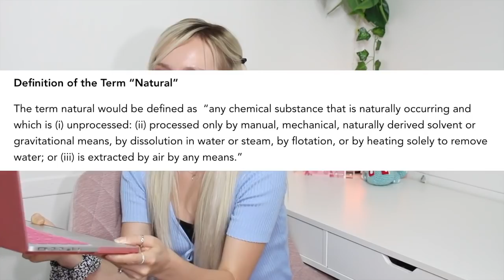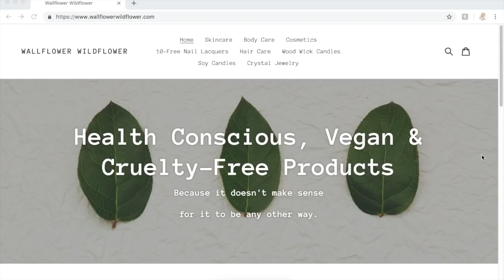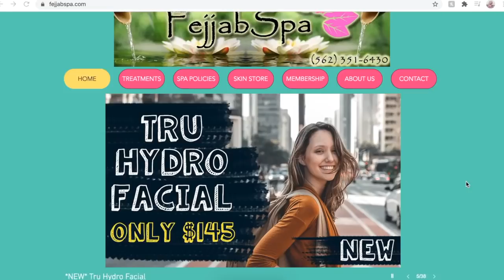Everything I built my Business around was Wrong - Natural Doesn't mean anything..YET!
Natural Cosmetic Act 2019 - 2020

▸ If you have formulating questions please send them to...
▸ Your question may be featured on my next Q&A